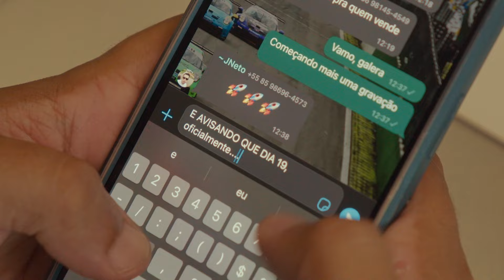Teaser | 8ª Temporada - Falando de Delivery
Chegou a nova temporada do podcast "Falando de Delivery" e desta vez Rafael Soares elevou o nível do jogo!

Na oitava temporada, mergulhamos a fundo no universo do delivery e trazemos nomes de peso para te ensinar o caminho do sucesso no iFood e na gestão de negócios. Conheça Marcelo Toledo, ex-Sócio Diretor do Nubank e mentor da G4 Educação, Paulo Camargo, CEO da Espaço Laser e ex-presidente revolucionário do Mc Donalds no Brasil, Rafael Maia, fundador da renomada Don Raffaello, e Cristiano Jr, criador da hamburgueria temática Burger Game. E muito mais!

Prepare-se para insights valiosos, dicas práticas e histórias inspiradoras para dominar o mercado de delivery. Se você está buscando aprender como vender no iFood, gerenciar seu negócio e se destacar, este é o lugar certo!

Não perca tempo, junte-se a nós e leve seu negócio ao próximo nível!